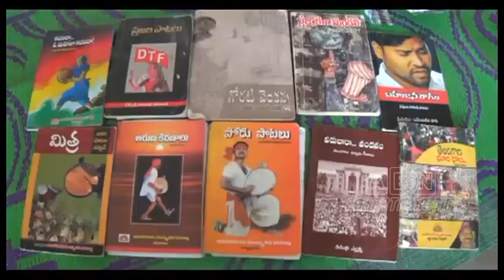A Stammering Man Sings A Folk Song | Amarachinta Resident Satyanarayana Reddy | ABN Entertainment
A Stammering Man Sings A Folk Song. Amarachinta Resident Satyanarayana Reddy.